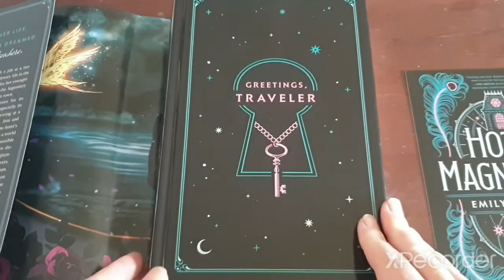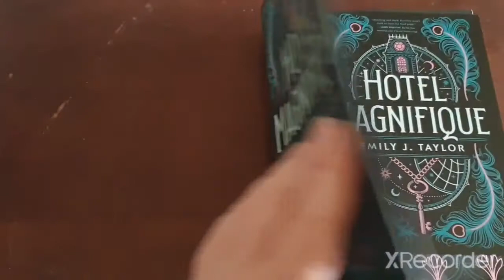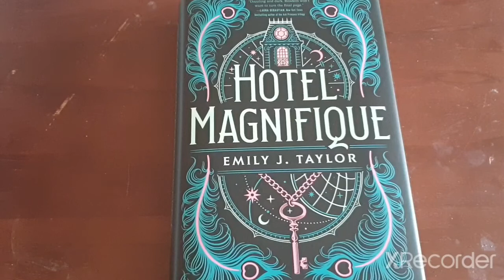Hotel Magnifique By Emily J. Taylor Review